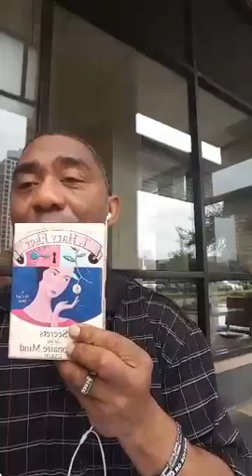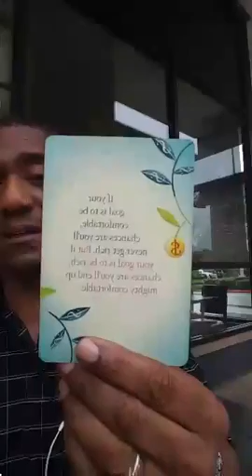The Money Game: Do The 5 Step. blackdollar blackwealth. DarrellMuhammad.Net